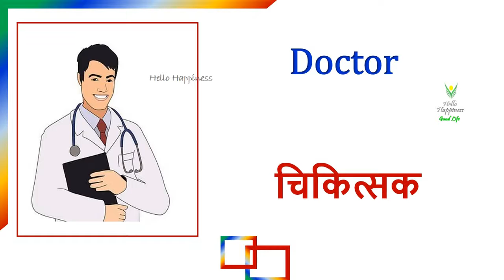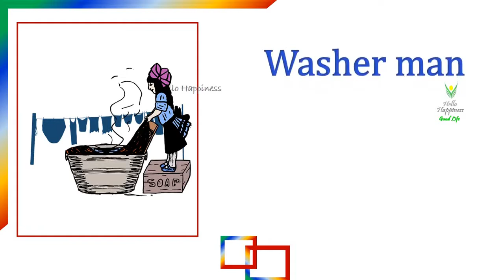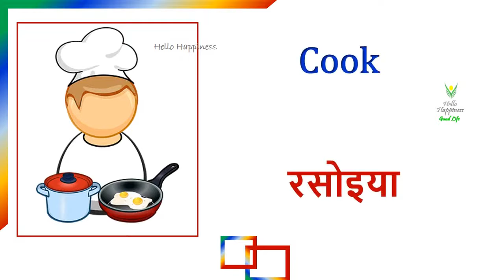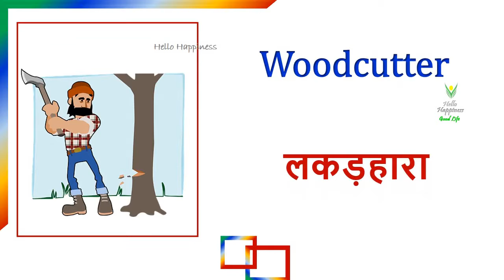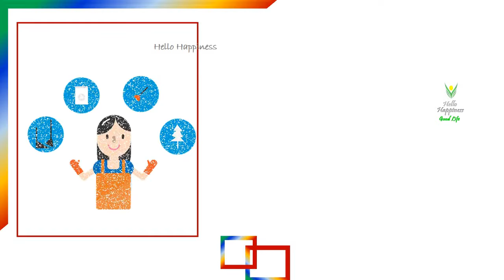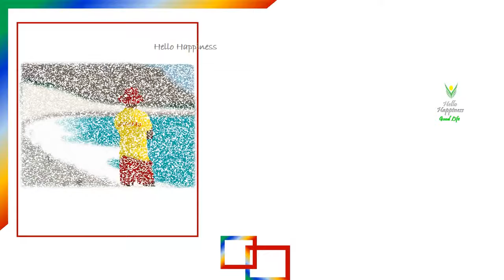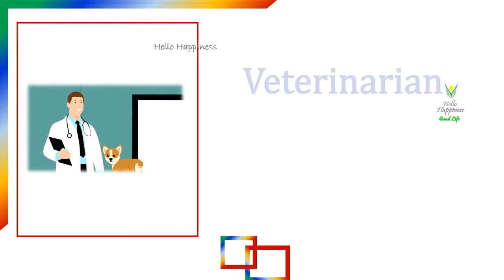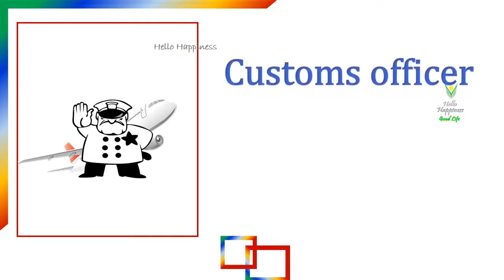Names Of Professions In Hindi And English नौकरी व व्यवसायों के नाम Jobs And Occupations, Helpers